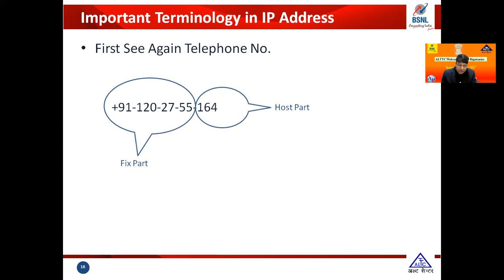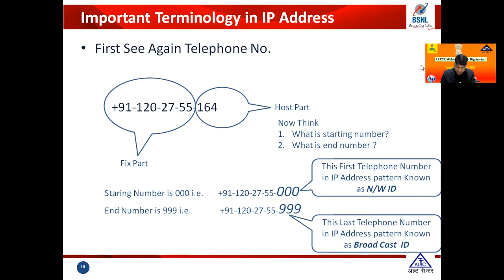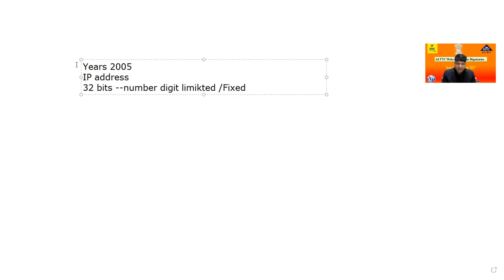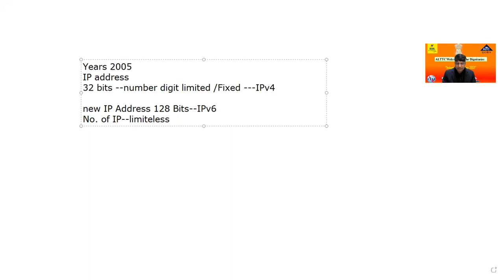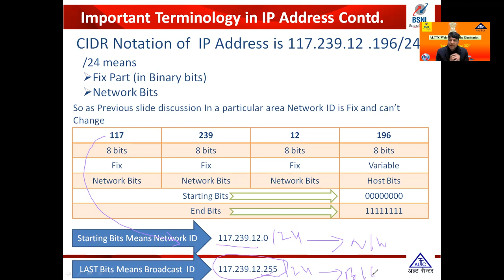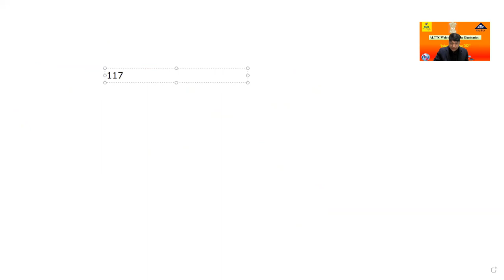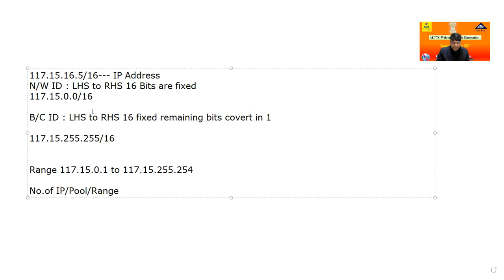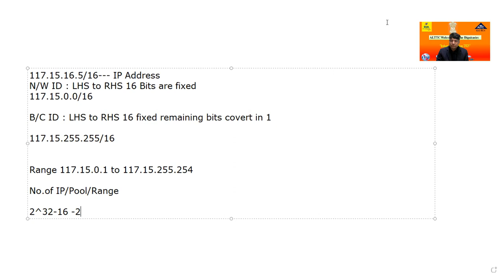Day-5: Internship Training w.e.f. 22.11.2021 IP Address Part-I